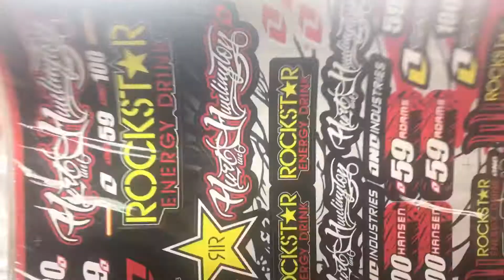Наклейки, Rockstar.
Rockstar наклейки.